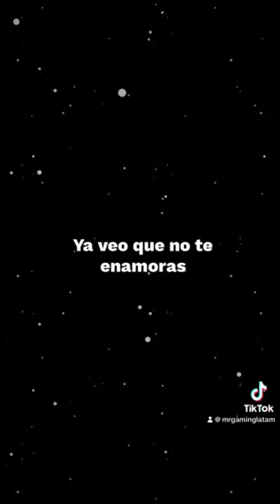❤️ Juan Ignacio "Colo" Ramírez Polero ❤️ Tk: MrGamingLatam